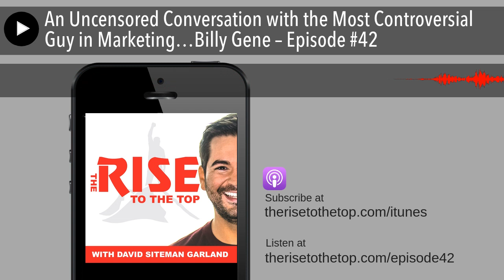An Uncensored Conversation with the Most Controversial Guy in Marketing…Billy Gene – Episode #42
WARNING: Explicit conversation ahead!

Today I have a very different type of guest on the podcast, and if you’re easily offended by adult language, this is not the episode for you. But if you’re curious to hear from the most controversial guy in marketing, then tune in to my no-holds-barred conversation with the one and only Billy Gene. He joins me today to discuss everything from the nitty-gritty of online marketing and how he differentiated his company to the smartest business decision he ever made and what it reallytakes to be a successful entrepreneur.

You can find show notes and more information by clicking